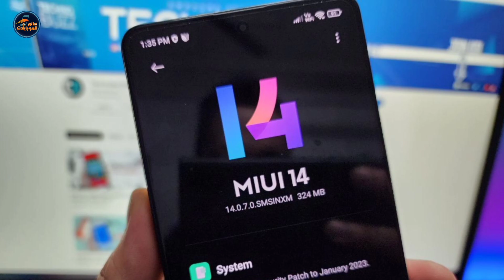البطل الجديد؟ - poco x5 pro - مواصفات وسعر بوكو x5 برو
اعلنت شاومي عن هاتفها المميز في فئة Poco وهو الـ Poco X5 Pro والذي يأتي بمعالج قوي يدعم لخدمات الجيل الخامس الـ 5G مع شاشة كبيرة من نوع اموليد مع معدل تحديث 120Hz مع كاميرا خلفية 108 ميجا بيكسل .. فهل يرتقى الهاتف ليكون هاتفك الأساسي أم توجد بعض التنازلات التي لا يمكنك الاستغناء عنها لذلك دعونا نتعرف على المواصفات الكاملة لهاتف Xiaomi Poco X5 Pro وما هي أهم مميزاته وعيوبه وهل يستحق الشراء أم لا ؟

وسائل التواصل:
Facebook 👇 فيسبوك (حساب شخصي)